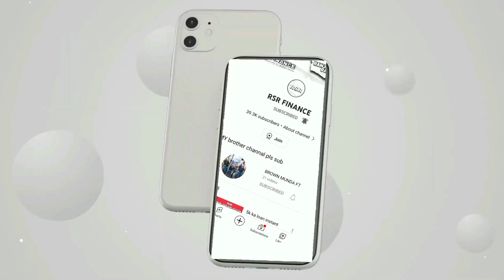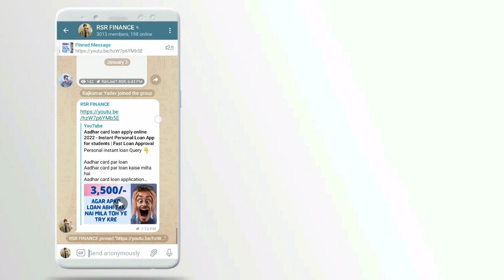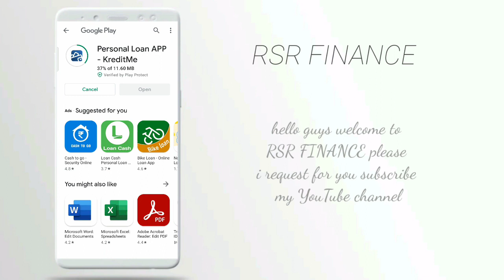kredit me se mila loan 2000 ka 😘😘 proof ke sath mila hai jaldi se video dekho bhai proof ke sath 😘😘🤗